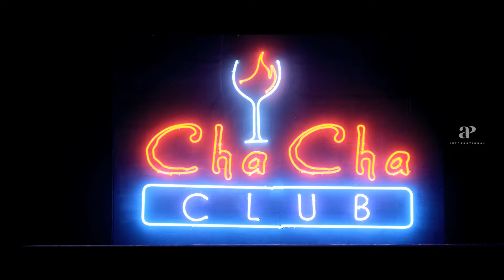Lailaa O Lailaa Malayalam Movie | What serious issue Sathyaraj's to discuss with Mohanlal? | Amala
What serious issue Sathyaraj's to discuss with Mohanlal? Lailaa O Lailaa is a 2015 Indian Malayalam-language action spy thriller film directed by Joshiy. Everyone believes that Jai is an executive working for an exports firm.But in reality, he works for the Anti-Terrorist wing of the India's Intelligence wing and is an ace super cop!

Movie Credits :-
Directed by : Joshiy
Written by : Suresh Nair
Produced by : Santhosh Kottayi , Biju Antony , Preeta Nair
Starring : Mohanlal , Amala Paul
Cinematography : Loganathan Srinivasan
Edited by : Shyam Sasidharan